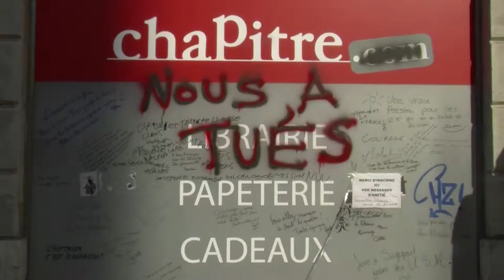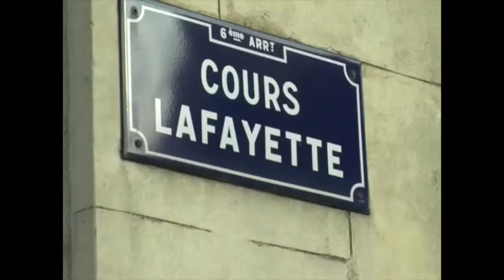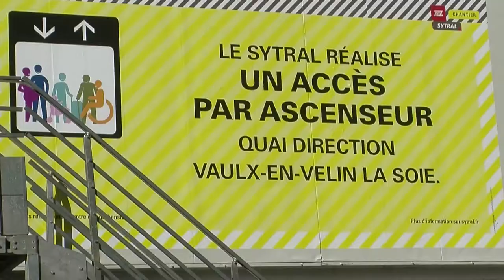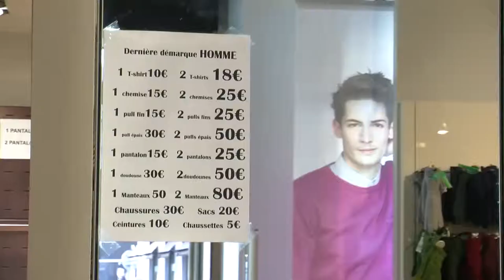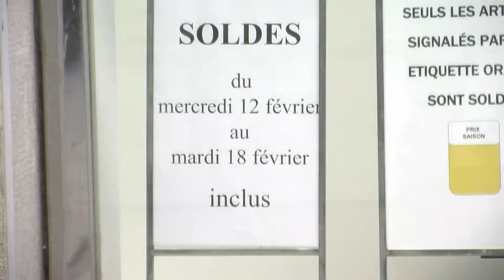ISCPA Lyon | JT du 13 février 2014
Au sommaire de cette édition :
- Parole aux ex-salariés de Chapitre
- Rassemblement de parents d'enfants atteints de cancers orphelins
- Découverte de mosaïques gallo-romaines sur un chantier du Sytral
- Le bilan des soldes